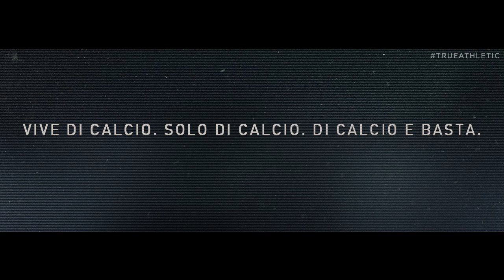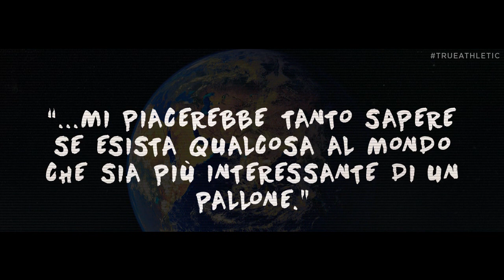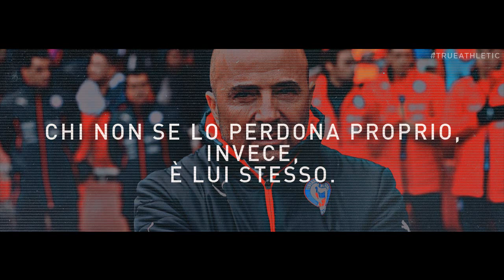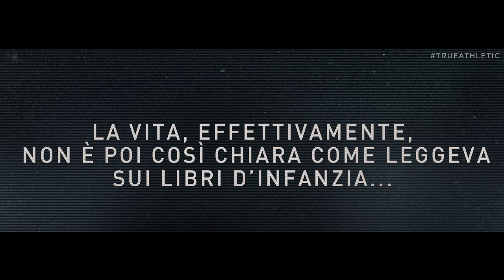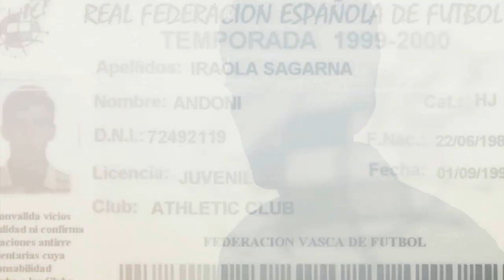TRUE ATHLETIC - Dilemma esistenziale - I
TRUE ATHLETIC presentato da JUPINSKI - un'idea originale di NIC PIZZOLATTO.

ILLUSTRAZIONI: Maximiliano Chimuris
MUSICHE: Bob Dylan, Supersonic Heroes, Johnny Cash, The Handsome Family